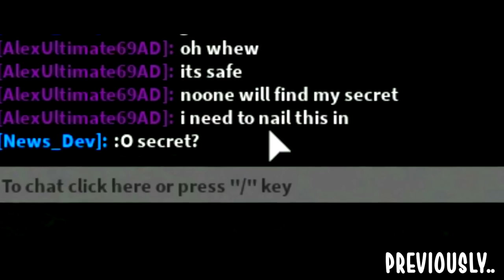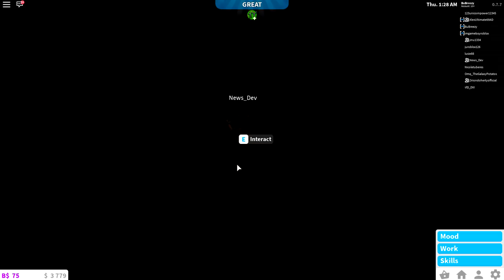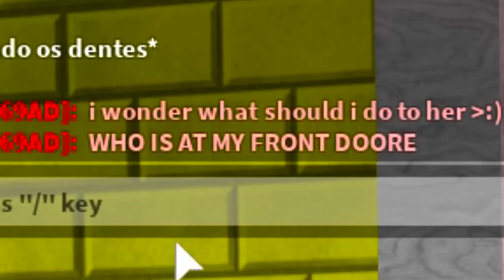I FOUND A *SECRET* ROOM IN THIS CREEPY BLOXBURG MANSION! (Roblox)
--Credits--

Music & Sounds:
Epidemic Sounds